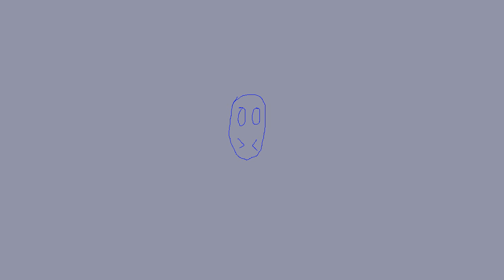13th song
free to use for everyone no copyright or anything applied

the software used was LMMS with the VST from this website dskmusic.com/
picture made with Krita
and the video made with VSDC Free Video Editor